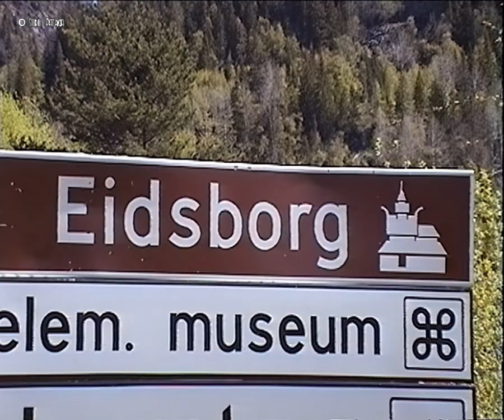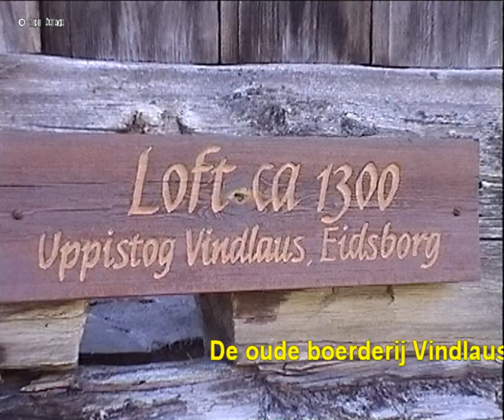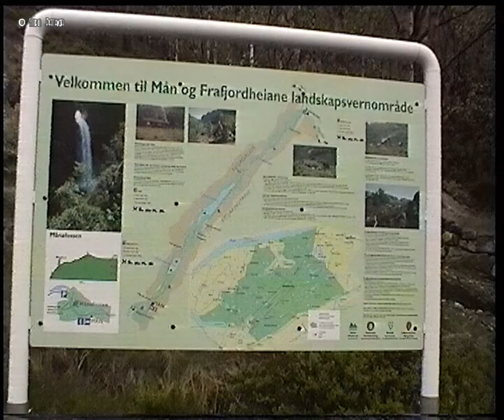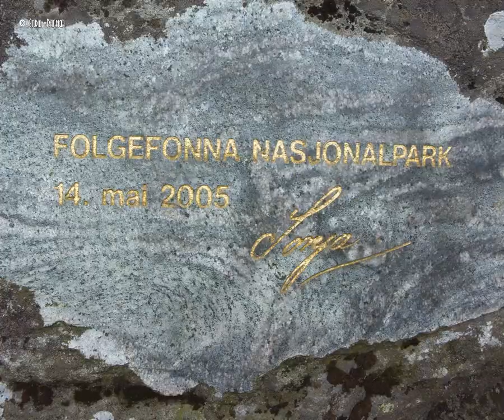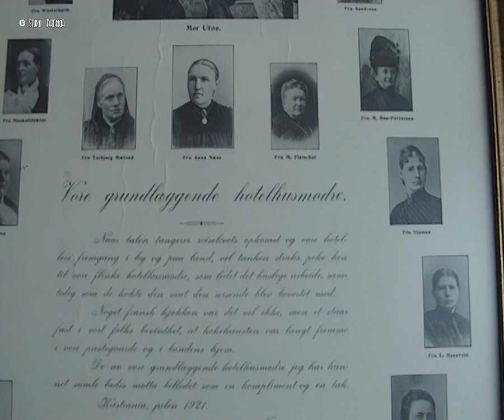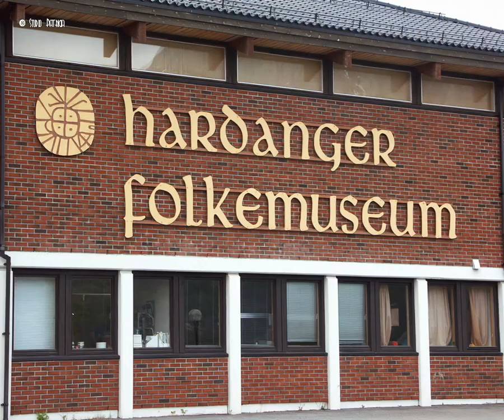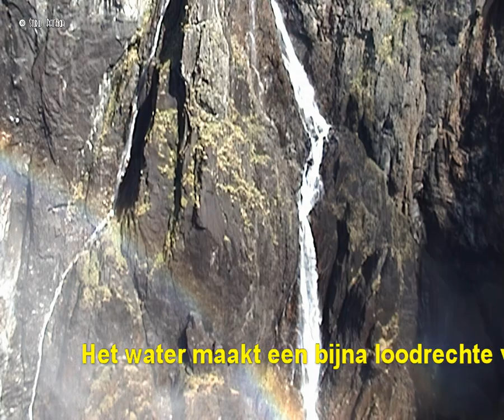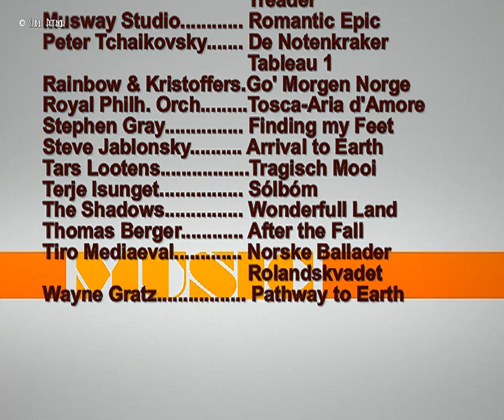SELF DRIVE NOORWEGEN - Deel1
Take the wheel and drive in spring through Telemark, Rogaland and Fiordaland, Southern Norway !  Snow is melting, the higher lakes are still frozen and the sound of numerous cascading waterfalls fill the air.  In the Hardanger fjord abundant flowering apple trees colour the shore of the turquoise waters.